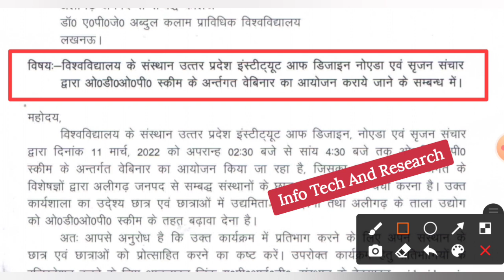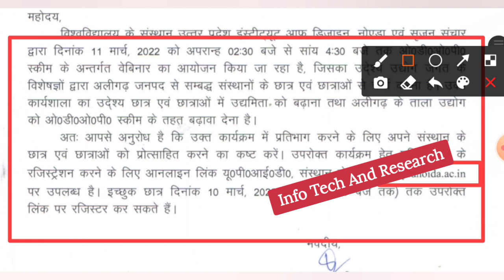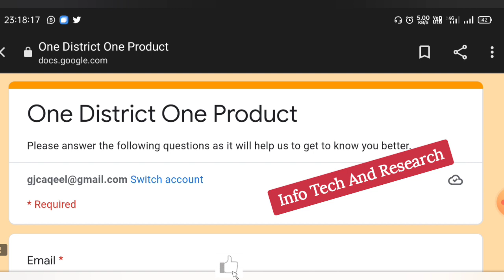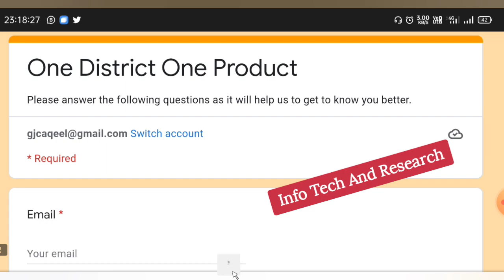aktu news today | aktu latest news | aktu odop scheme | aktu important notice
aktuNewsToday | aktu latest news
aktuOdopScheme | aktu today news | aktu important notice

aktuBackPaper |
HowToFillAktuLOEexamForm
aktuChallengeResult |
aktu back

UpbteNews
D.Pharma

 RajkiyaEnggCollegeKannauj
AKTUNEWS
UPTUNEWS
AktuNews
aktu_news_2022

aktu d.pharm
aktuexam
aktuexamnews
aktuexamnewstoday
aktu exam
AKTU
UPTUNEWS

aktub.pharm
akturesult2021
uptu
aktuscholarshiplatestupdate
uptunews
upscholarshipnews2021

bteu
platestnews
amunewstoday
manuunews
jminews
iitnews
jminews

aktutodaynew
aktunewstoday
aktulatestnews